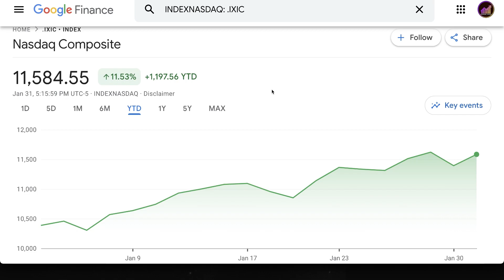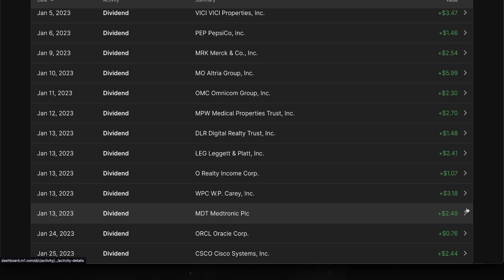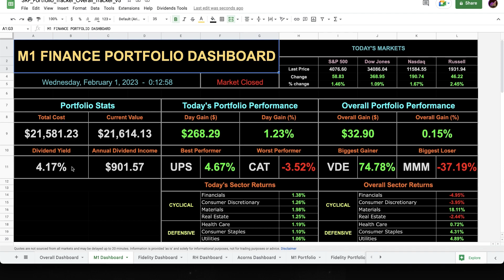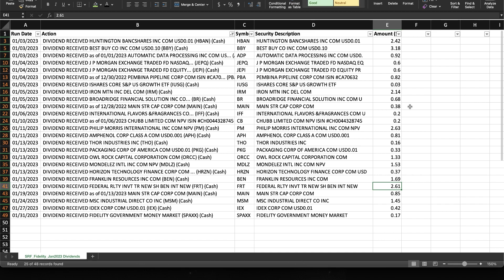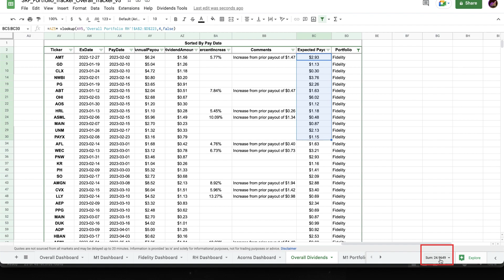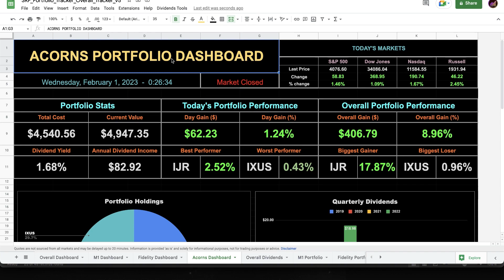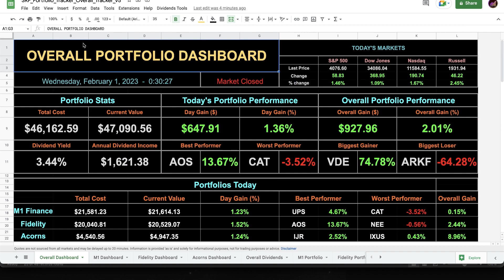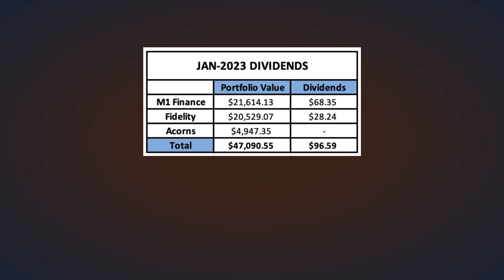January-2023 dividends from my $47K portfolio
January-2023 has been a very good month for the markets overall. Along with the increase in its value, my portfolio kept churning out dividends as it has always done. In this video, I will show how much my entire $47,090 investment portfolio earned in dividends in January-2023.

Simple & Easy way to start saving and investing. Check out Acorns.

Interested in an efficient way to invest in real estate.
Check out Fundrise. Fundrise referral